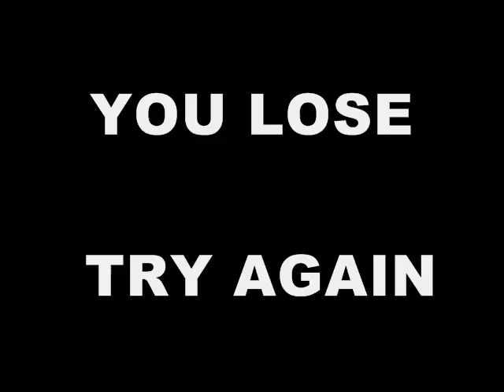DON'T START HERE:Mice Suck INTERACTIVE